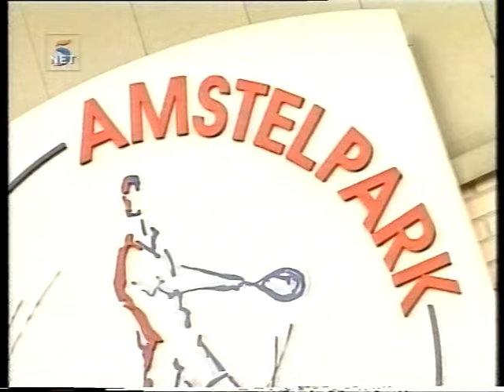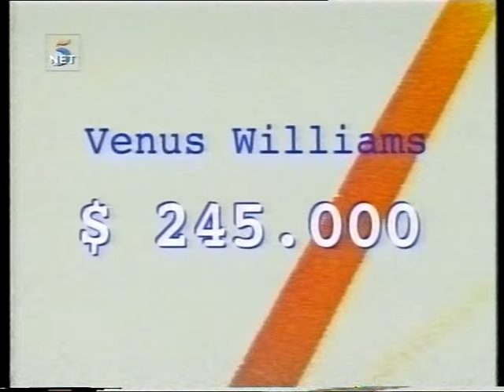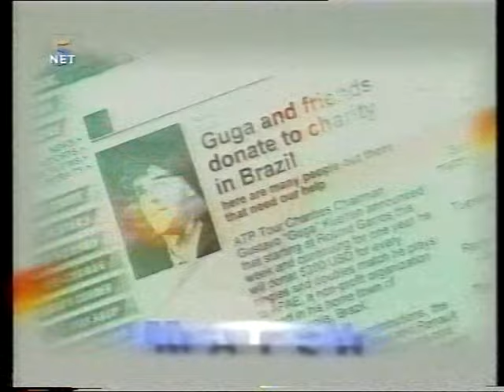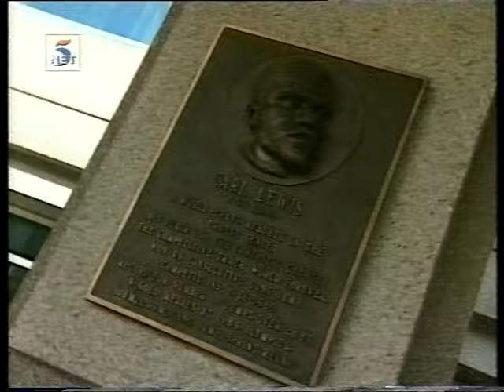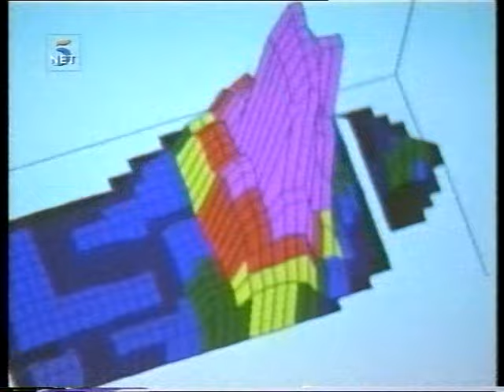Net5 - Game, Set & Match fragment met Viktor Brand (25-4-1999)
Een fragment uit het Net5-tennismagazine 'Game, Set & Match' uitgezonden op zondag 25 april 1999. De presentatie is in handen van iemand die tegenwoordig de assistent is van Mr. Frank Visser op SBS6: Viktor Brand. Commentaarstem is van Marleen Houter.

In dit fragment een interview met rolstoeltennisster Esther Vergeer, de laatste 'gossip' in de tenniswereld en we nemen een kijkje bij een schoenenlaboratorium in de VS; en daar komt net wat meer bij kijken dan alleen het meten van de schoenmaat.

Bron: VHS